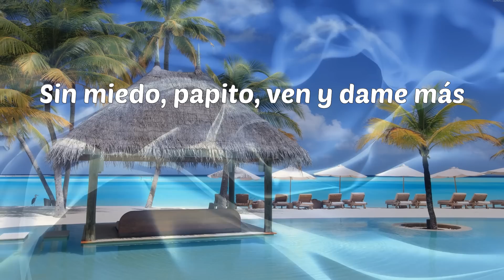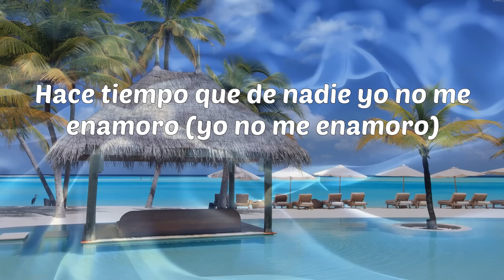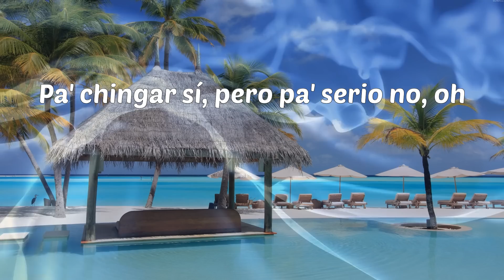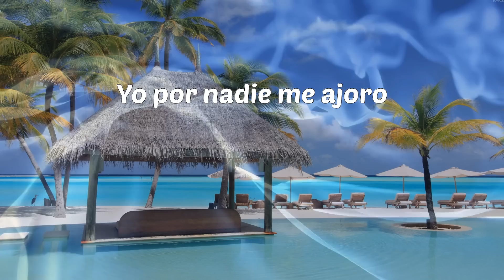Tainy - Lo Siento BB:/ (Letras)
Tainy - Lo Siento BB:/

Letras: Tainy - Lo Siento BB:/